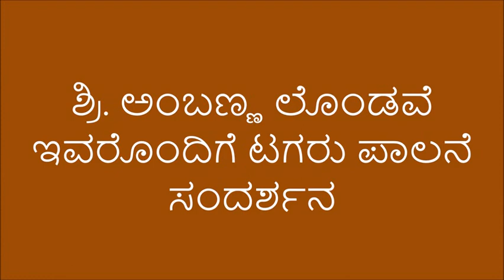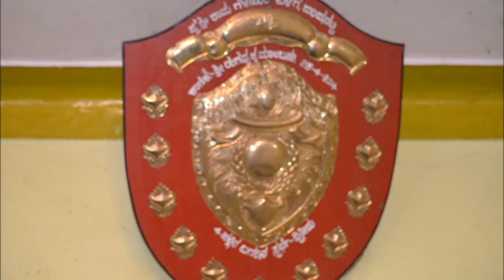Champion Ram rearing_Bagalkot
This video was produced in Bagalkot location .